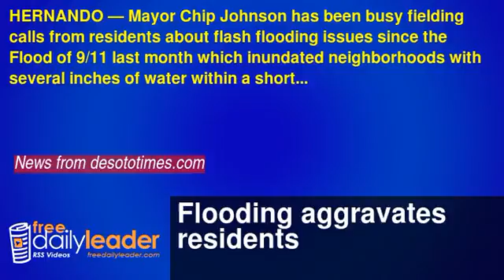Flooding aggravates residents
HERNANDO — Mayor Chip Johnson has been busy fielding calls from residents about flash flooding issues since the Flood of 9/11 last month which inundated neighborhoods with several inches of water within a short period.